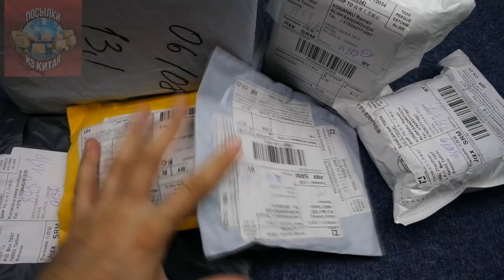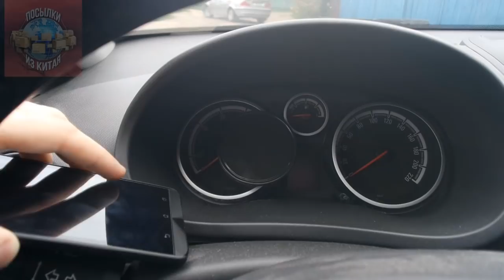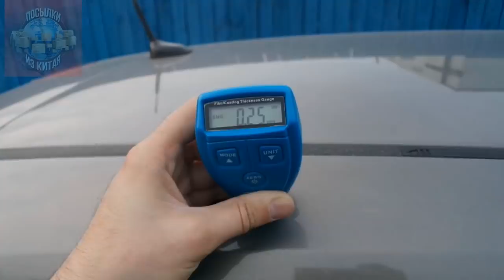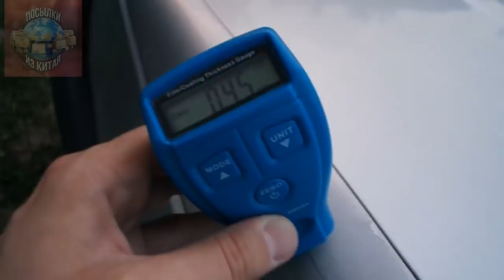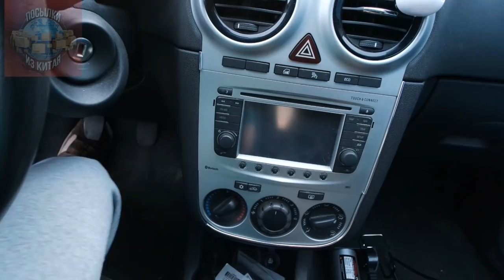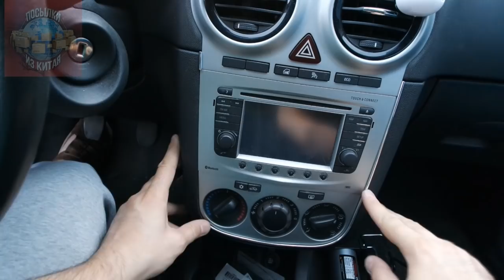КАЖДЫЙ ВОДИТЕЛЬ ДОЛЖЕН ЗНАТЬ ПРО ЭТИ АВТОТОВАРЫ. 6 ОЧЕНЬ КРУТЫХ ВЕЩЕЙ ДЛЯ АВТОМОБИЛЯ С ALIEXPRESS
Сегодня я покажу 30 АВТОТОВАРОВ ИЗ КИТАЯ, КОТОРЫЕ ТЫ ЗАХОЧЕШЬ КУПИТЬ | ЛУЧШИЕ АВТОТОВАРЫ С ALIEXPRESS. В наше время, автомобиль является частью нашей жизни, и мы без него как без рук. На Алиэкспреес очень много товаров для авто. Я покажу самые крутые ништяки, автоприбамбасы и гаджеты для вашего автомобиля.